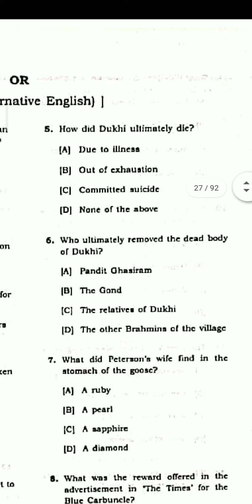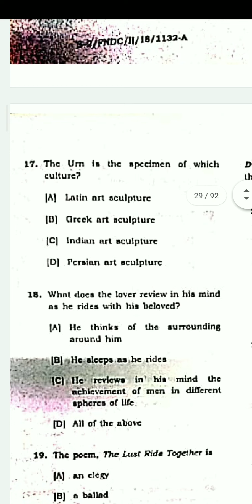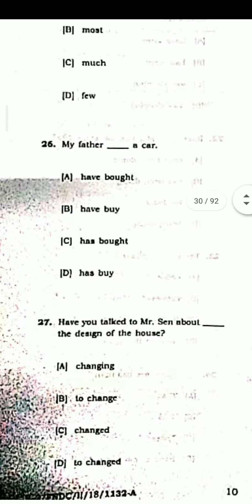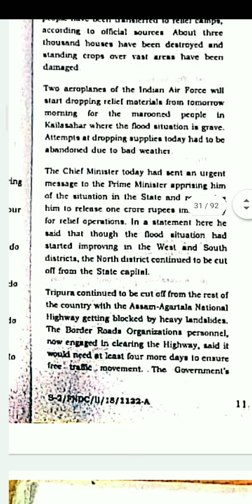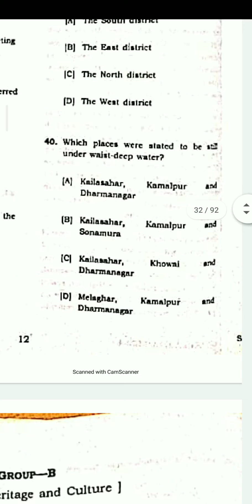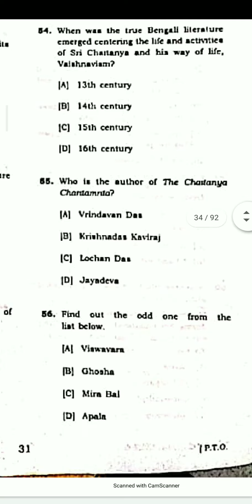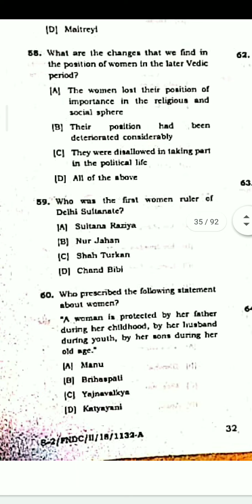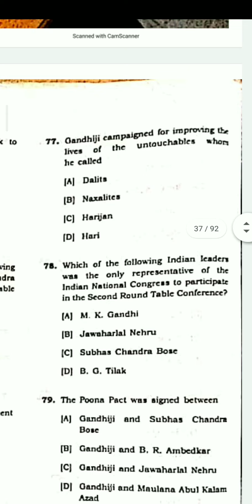Indian Culture and Heritage FOUNDATION 2nd Semester 2018 Tripura University Question Paper